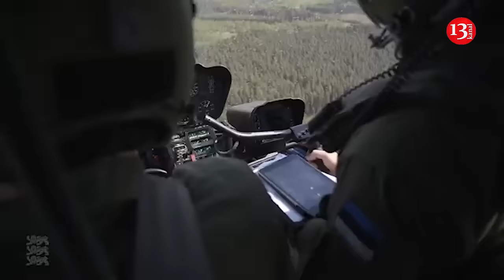Estonians are preparing to defend themselves from Russian attack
Estonia is preparing to meet the Russian army "on the approach", without waiting for it to reach the borders of the republic. For this, the Ministry of Defense of the republic plans to purchase long-range missiles and drones , said the head of the Estonian State Defense Investment Center Magnus-Waldemar Saar in an interview with Defense One.
Estonia has carefully studied the experience of the Ukrainian conflict and came to the conclusion that the enemy should be met not at the border, but before it, by striking with missiles and kamikaze drones, including FPV drones. In addition, the Estonian army must hold out until NATO troops arrive, i.e. act faster than the alliance's troops. This also involves purchasing weapons, including air defense systems, including MANPADS.
“We cannot continue to fight at close range with anti-tank weapons . We must go deeper, to disable enemy forces before they reach the front lines. As part of our next project, Defence 2035, we will conduct exercises to look at weapons with longer range than IRIS-T”,  Saar said.
As previously reported, Estonia purchased HIMARS MLRS with ATACMS missiles from the US, capable of striking Russian territory. Now Tallinn intends to increase the purchase of these missiles and has already requested three times more ATACMS from the US than previously ordered, as well as an increase in the supply of GMLRS missiles. Estonia is seriously preparing for war with Russia.
Many Estonians fear their eastern neighbor, Russia. A recent poll commissioned by the Estonian Defense Ministry found that nearly 40 percent of the country's residents believe a large-scale Russian military invasion of Estonia is likely, up 10 percentage points from last year.
However, according to the same survey, 60% of respondents are ready to defend their homeland. Estonia, with a population of 1.3 million, has only 6,500 professional soldiers, so it relies heavily on reservists and volunteers, such as members of the Estonian Defence League.
The Estonian Rescue Board, the state agency responsible for civil defence, and the Estonian Defence League, a volunteer paramilitary force, were preparing for the largest exercise of its kind to date.
It's not hard to see why Tallinn has increased the number of such events. "It's no secret where we live. We are not alone in the Baltic region ," says Lieutenant Colonel Raul Kütt, commander of the southern unit of the Kaitseliit. "The same applies to Latvia and Lithuania. And we don't know how the Ukrainian conflict will end. Could it spread further? To be prepared for the worst-case scenario , we still have time to conduct such exercises."